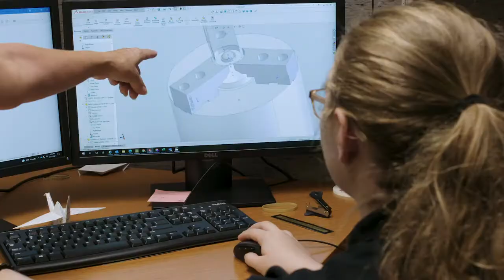Komatsu and GPSEd Career Training Program